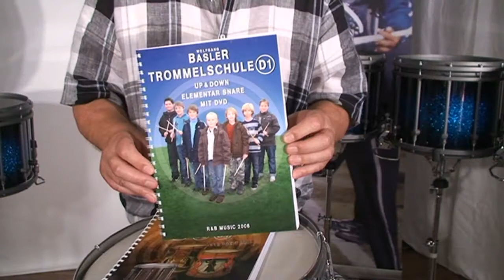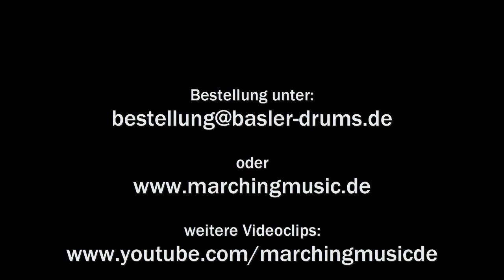Wolfgang Basler: "Rudiment Flams & Rolls" Tipp 1: Schlagtechnik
Clip 1: SCHLAGTECHNIK
Wolfgang gibt ein paar Tipps und Hinweise zu seinem neuen Buch "Rudiment Flams & Rolls, Schule für Snare Drum D2, D3 und C1"